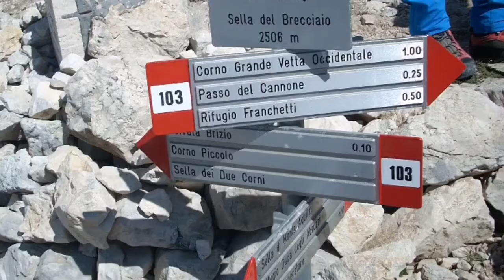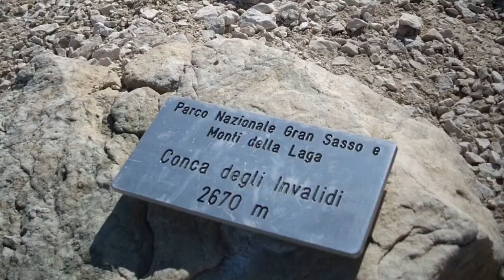10_21.07.2019 - Corno Grande da Campo Imperatore